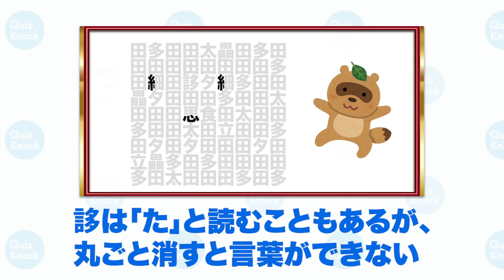【魔改造】クイズ王ならたぬき暗号Lv99でも解ける説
「た」を抜いたら読める暗号のめっちゃ難しいやつに挑戦！
山本の漢字力にも注目？

今日の一問の答えはこちら↓
記事タイトル:答えが「たぬき」か「きつね」の二択クイズ。騙されずに解ける…？

◆スタッフ
企画監督：森慎太郎
原案：神津颯
問題制作：森慎太郎,神津颯,布川倫,長野春太
撮影：真山このは,高野雄登
編集監督：宮原仁
編集：高橋淳
校正：森慎太郎,亀田武広,広井隆,井口凜人
校閲監督：井口凜人
校閲：大治有人
サムネイル制作：戸松彩
アシスタント：鹿野
監修：ふくらP
制作著作：baton